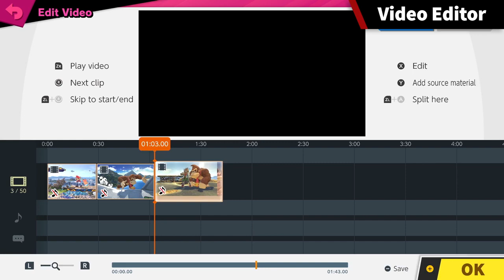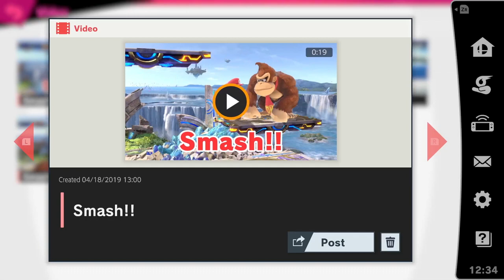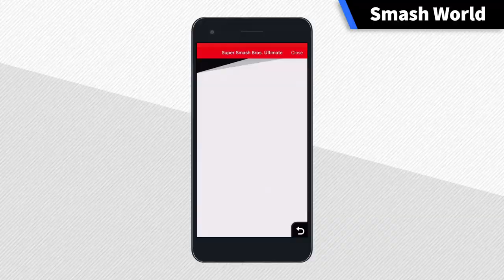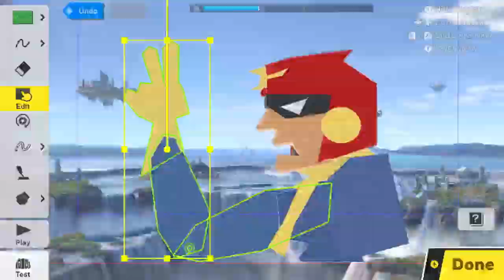Super Smash Bros. Ultimate –Joker Gameplay Reveal Trailer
Persona 5's Joker joins the playable roster, and updates in Version 3.0 include additional functionality, such as a stage builder, video editing, and Smash World integration.